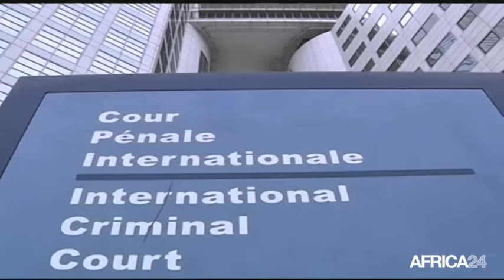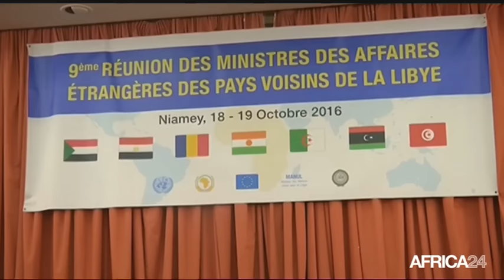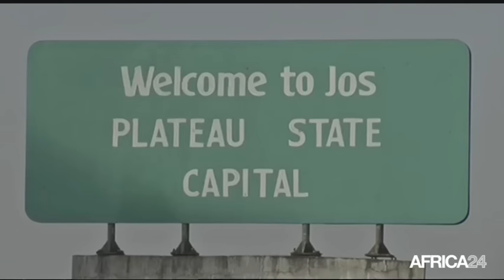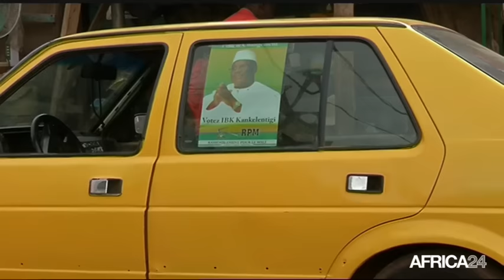Le Journal du vendredi 21 octobre - 12h GMT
Libye, 9ème réunion ministérielle des pays voisins. Nigéria, Les filles de Chibok reçues par le Président. Mali, Recrutement annulé dans la fonction publique. Burkina Faso, Présentation du PNDES à l'Assemblée nationale.